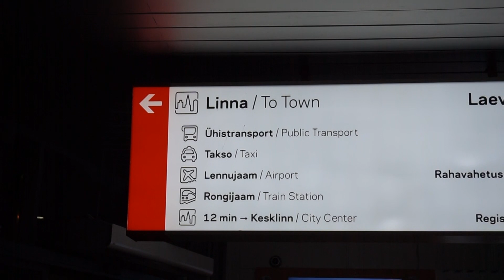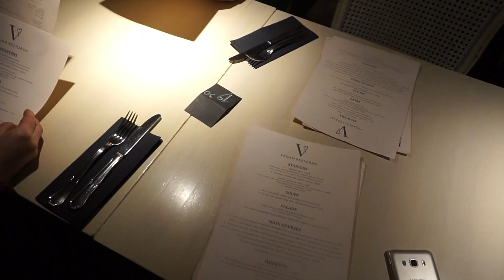Zero waste travel vlog in Tallinn, Estonia + vegan food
In this video I show you what I got up to on my mini vacation to Estonia last fall. We ate at amazing restaurants, saw the beautiful old town and tried to stay zero waste. Hope you enjoy it!